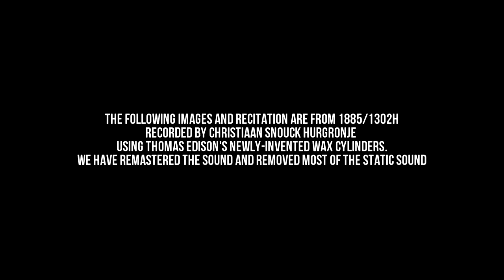The Oldest Quran Recitation on Earth Ever Recorded!